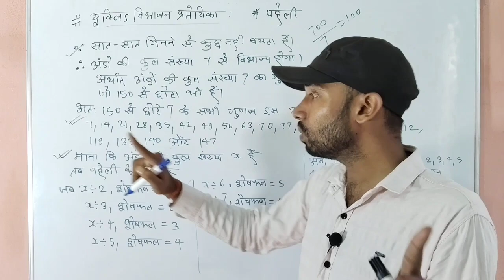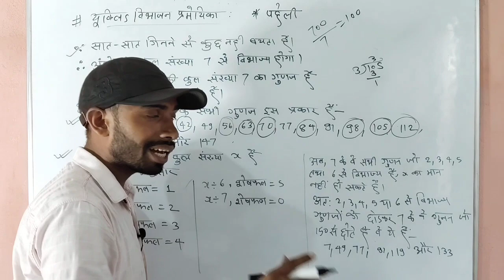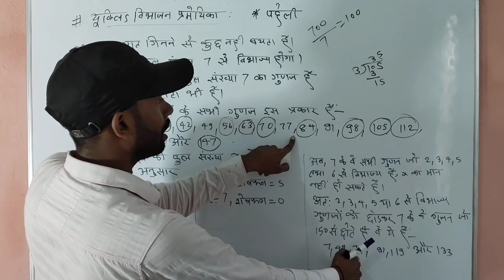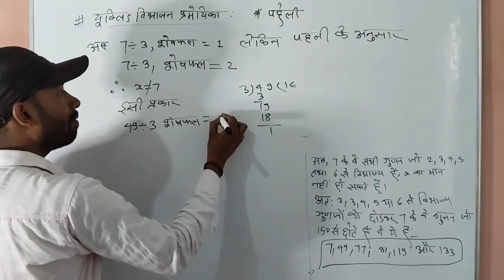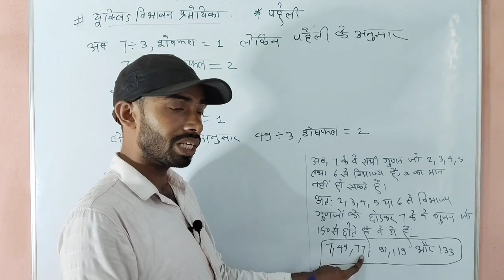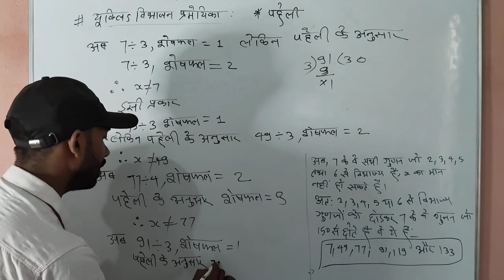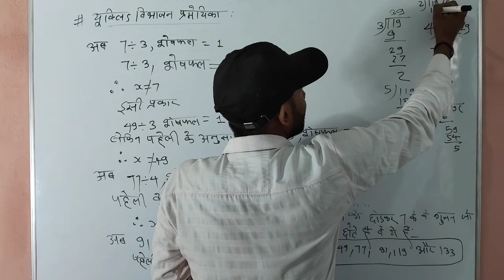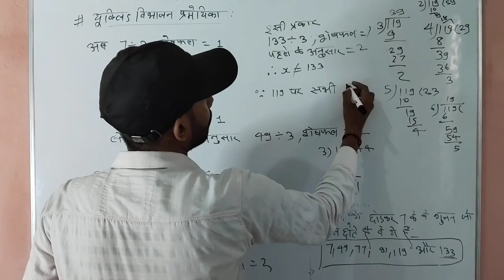class 10th egg puzzle //vastavik sankhya// chapter 1 // Euclid vibhajan algorithm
in this video we shall discuss about algorithm and theorem
thik is important for board exam of class 10th